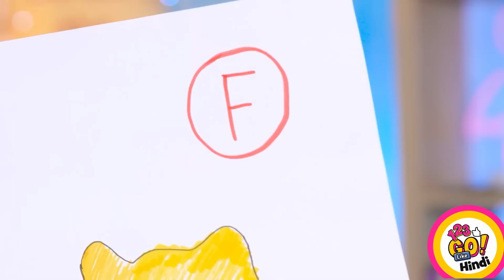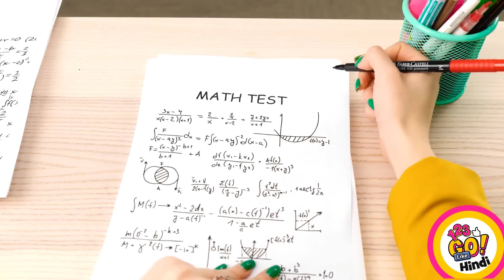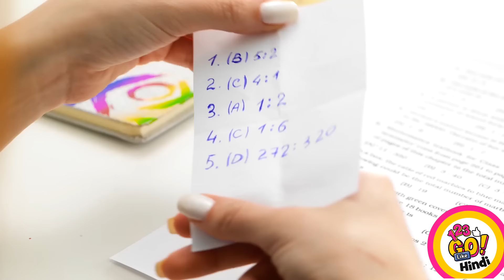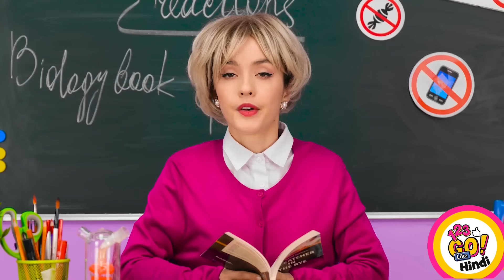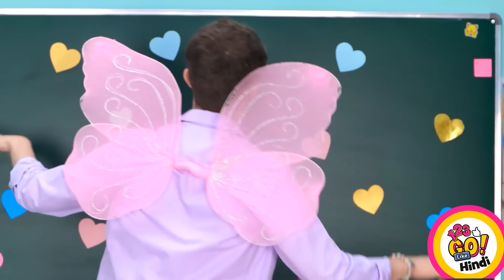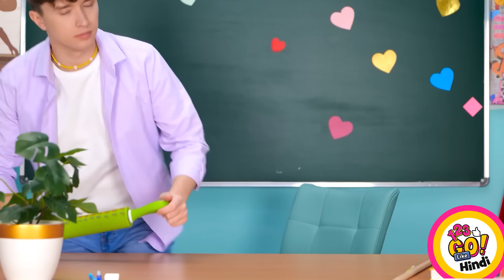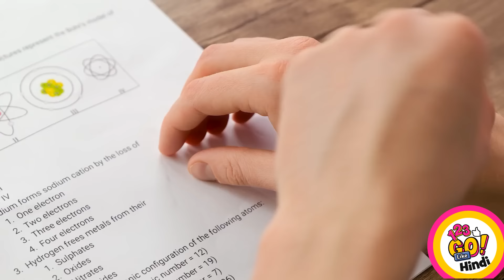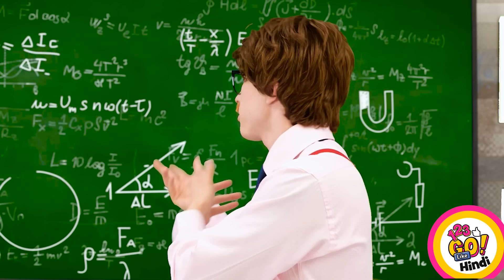अमीर बनाम गरीब कला चुनौती 🎨💰 पेंटिंग हैक्स और कला विचार by 123 GO Like!